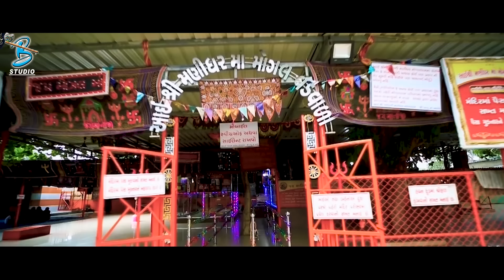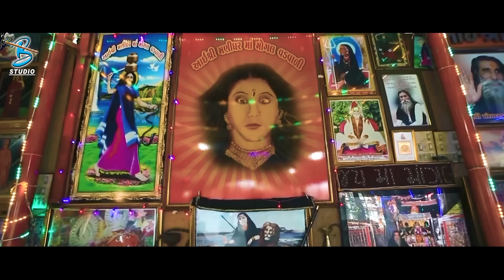Mogal maa na geet | Ankh Ughde Mari Mogal Dekhai | Gujarati Song New | raveena chaudhari song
Presenting Mogal Maa song "આંખ ઉઘડે મારી મોગલ દેખાઈ" by singer Ravina chaudhary, song is written by Shankar Ahir.

Title: આંખ ઉઘડે મારી મોગલ દેખાઈ
Singer: Ravina chaudhary
Artist: Ishwar shamikar, Janak zala, Mamta chaudhari

Lyrics: Shankar ahir
Dop/Director: Raj joshi, Deesa.
Label: Bansidhar studio
Producer: Kishor lakhnotra
Sankalan: Ramsi vala